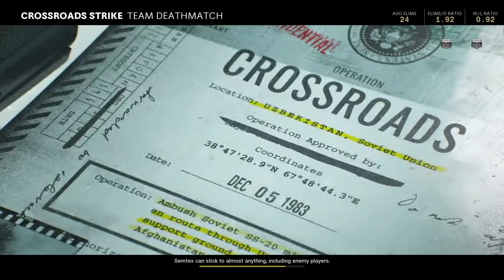Never Talk Trash To HawtSquad!!!... (BlackOps ColdWar)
Guys... He had it coming LOL... He called all the homies trash... So guess what we had to do!! WE RESPONDED IN THE BEST WAY WE KNOW HOW!

Big shoutouts to @uhohitsbacon @SavageKingGod and @PrimalRage0 for joining the homie over on Twitch where this was all captured!

Hope You Guys Enjoy the Hilarious Outtake!